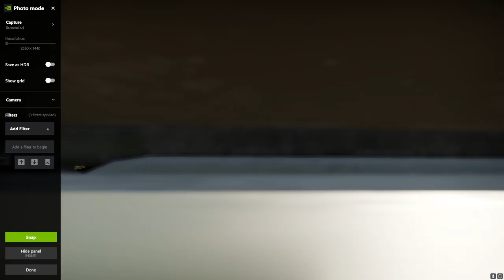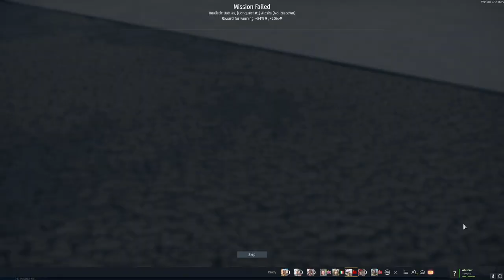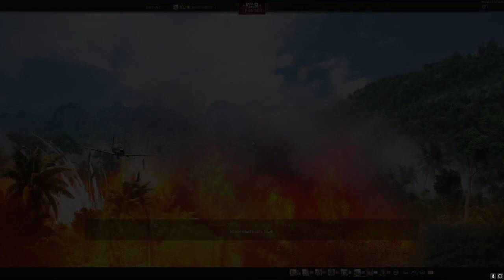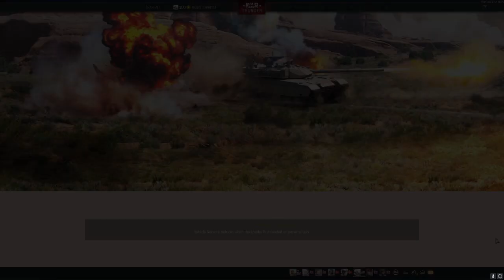Gaming with friends